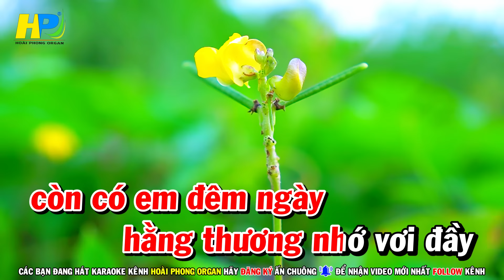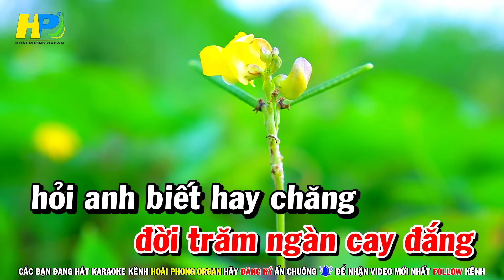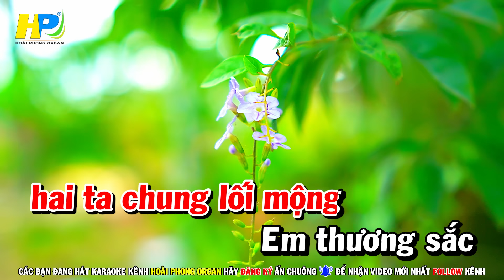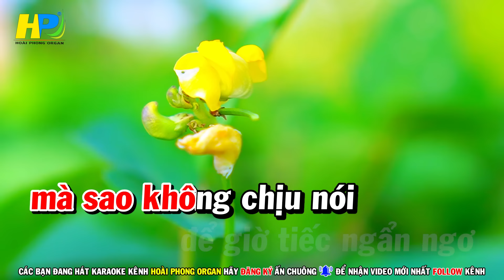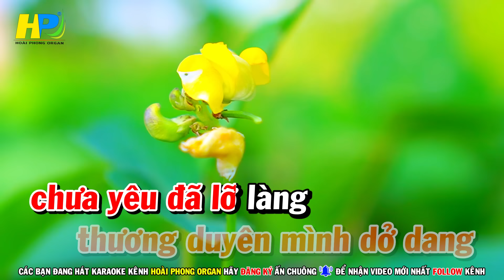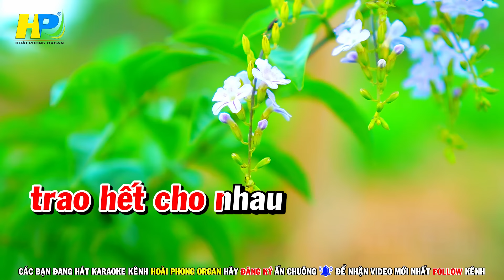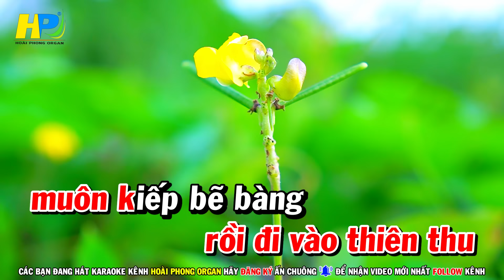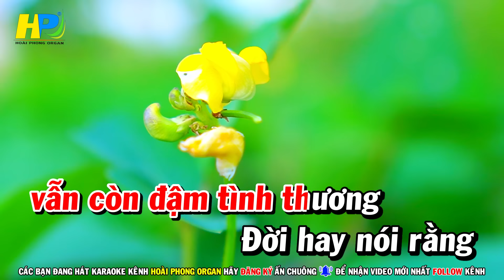Karaoke Liên Khúc Trữ Tình Tone Nữ Nhạc Sống Dễ Hát - Sao Chưa Thấy Hồi Âm | Hoài Phong Organ